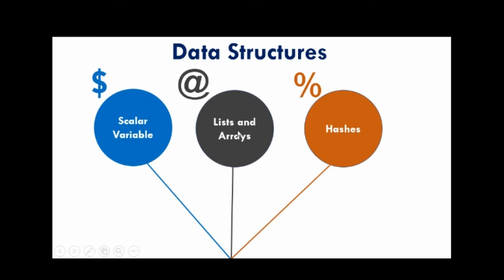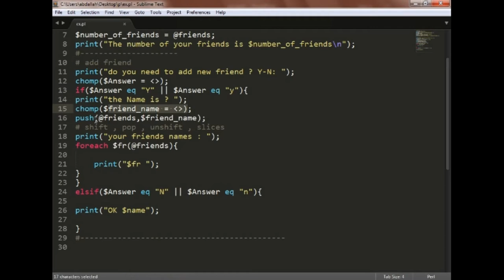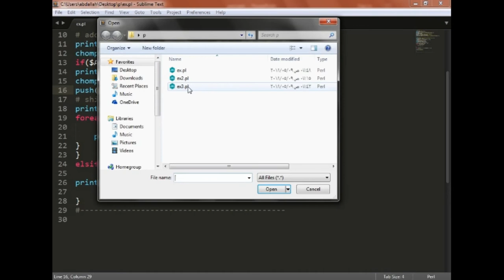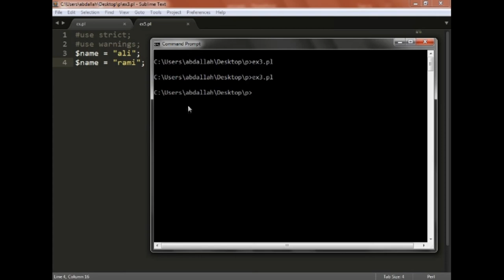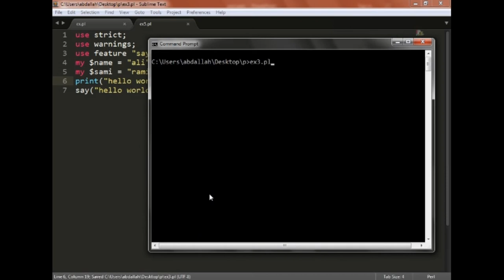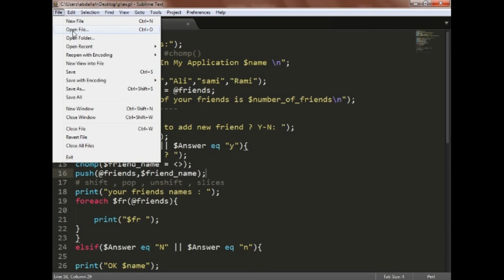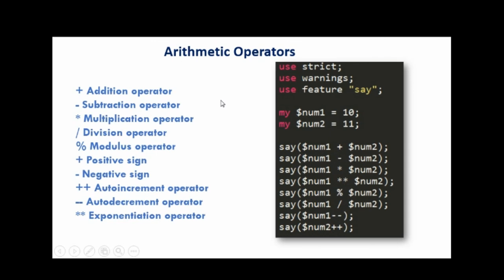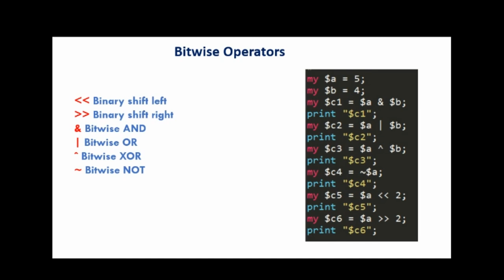07_Perl basics [ Revision]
Revision